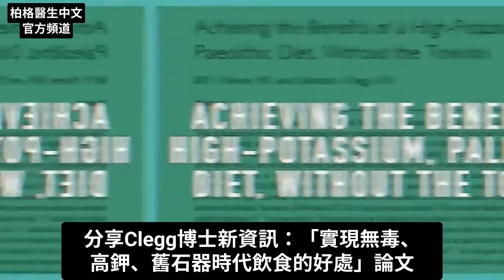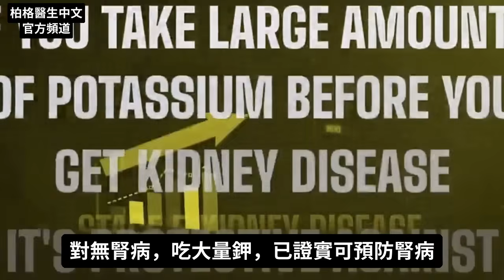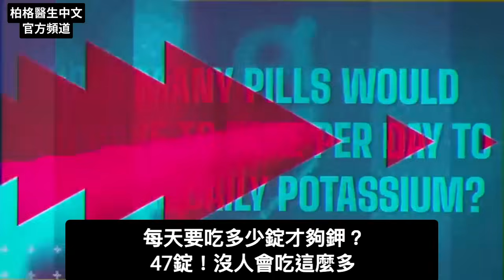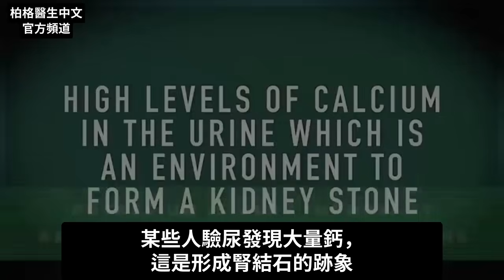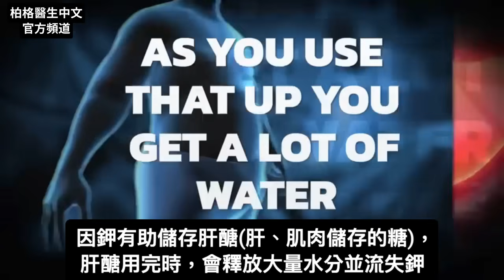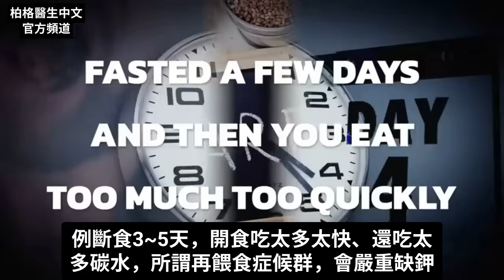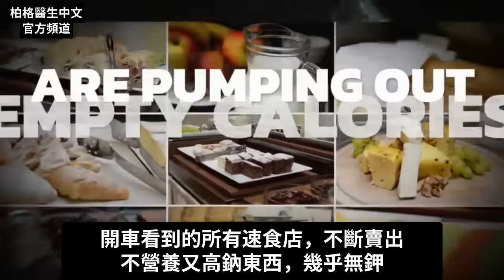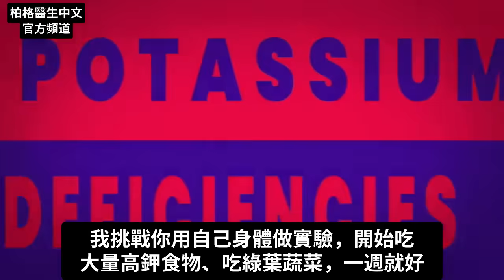缺鉀症狀: 心悸,高血壓,呼吸困難,中風,腎結石...喝電解質,柏格醫生 Dr Berg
為何需大量鉀，來保健身體?
時間標示
0:00 簡介：需要多少鉀？
0:10 鉀的說明
0:48 鉀的每日建議攝取量(RDA)
1:49 鉀對腎有害嗎？
3:03 鉀補充劑
3:30 初期缺鉀，看得出來嗎？
3:50 嚴重缺鉀的症狀
4:47 缺鉀的原因
5:49 斷食要補充鉀嗎？
6:28 超級加工食品如何影響健康？
8:15 我的鉀挑戰
8:38 了解更多有關鉀的資訊！

柏格醫生 dr berg 談：鉀的重要性及攝取不足會怎樣？

你的身體需大量鉀，每日需求量是4700毫克。

鉀對於鈉鉀交流器(幫浦)很重要，鈉鉀幫浦就像細胞電池。

蔬菜是鉀的最佳來源。1杯（200cc）綠葉蔬菜含500~800 毫克鉀。
若每天吃5~10杯蔬菜，你將獲得大量鉀。相比之下，1根香蕉僅只有300毫克鉀，而且還含大量果糖。

不幸是，一般人無法從飲食中獲得足夠鉀，而鉀補充劑通常每錠49~99毫克鉀。

缺鉀情況常被錯過，診斷很困難，缺鉀的症狀有時也很模糊。
初期症狀通常包括呼吸困難、疲勞和心悸。

更嚴重缺鉀，會導致5情況：
1.高血壓
2.增加中風風險
3.體液滯留或水腫
4.骨質流失
5.腎結石

缺鉀除蔬菜吃太少，還有6原因：
1.青黴素
2.利尿劑
3.類固醇
4.長期壓力
5.高胰島素、高碳水飲食
6.生酮飲食
7.精製或加工食品

生酮飲食和長時間斷食，若進行不當，也可能缺鉀。'
你透過生酮減少水分時，會失去鉀。所以，生酮和長時間斷食，要吃足夠鉀，很重要。

長時間斷食後，吃太多太快或攝取過多碳水，也會導致嚴重缺鉀，可能出現危險。

我挑戰你用自己身體做實驗，開始吃大量高鉀食物、綠葉蔬菜，一週就好，看感覺如何。我想你會注意到很大的不同。

艾瑞克柏格(Dr Eric Berg)醫生介紹：
56歲，脊椎醫生， 他是弗吉尼亞州、加利福尼亞州和路易斯安那州的3州脊椎科醫生，￼執照一直維持有效。他是全球知名的健康生酮飲食和斷食專家，也是《新體型指南》和KB Publishing出版書作者。